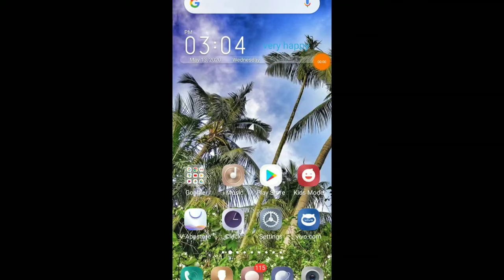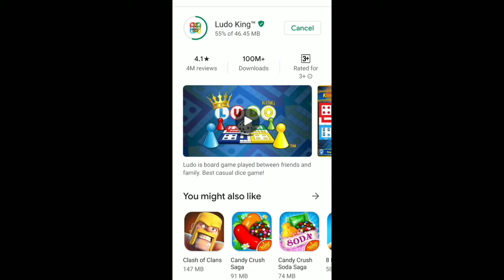How to win every time in Ludo game?/ Ludo unlimited trick for winning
ludo game kaise jeete